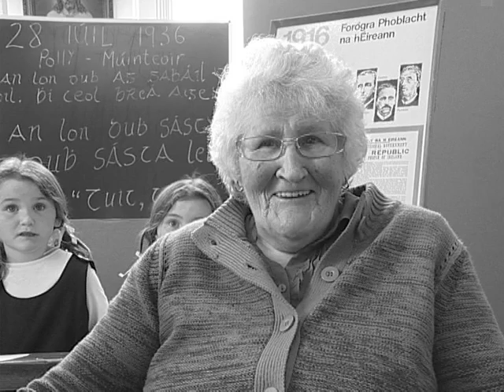In my fathers house : Urris